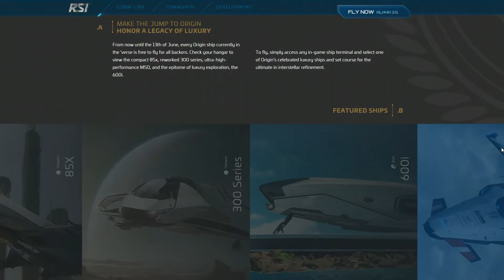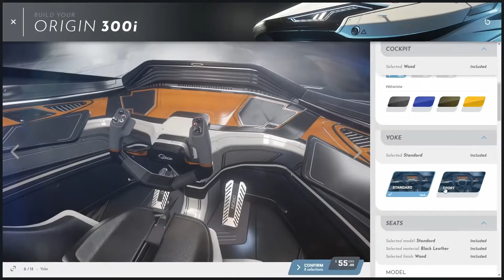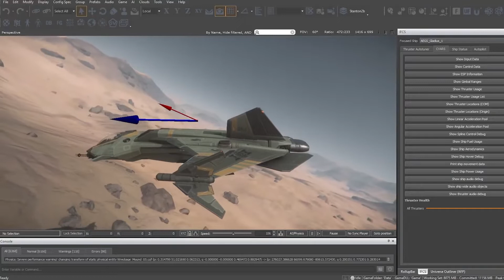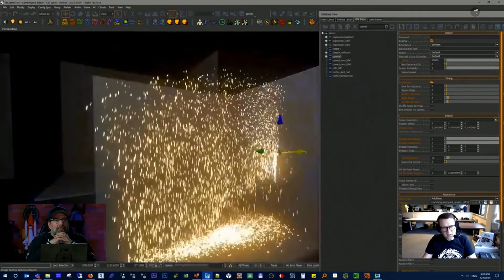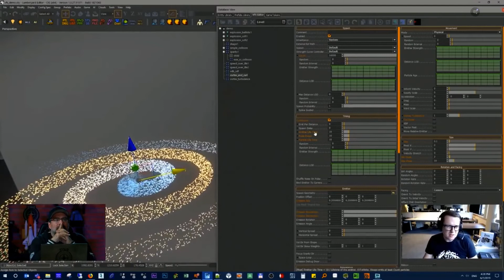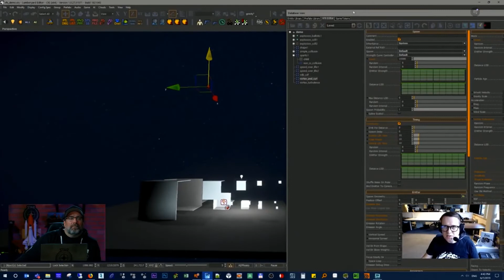📰 Star Citizen News - KW23 2019 (deutsch / german)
In dieser Woche: 890Jump nicht nur Luxus + Origin Free Flight + Effekt Feuerwerk

Erhaltet 5000 UEC Ingamewährung geschenkt!
Wenn ihr noch keinen Star Citizen Account habt, einfach im Feld Referal bei eurer Registrierung meinen Code eingeben: STAR-R79P-MC45